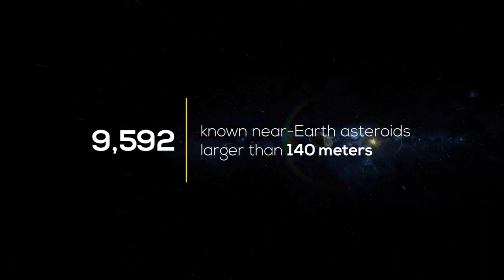Planetary Defense by the Numbers: April 2021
How many near-Earth objects have been found thus far, and did any asteroids pass by Earth last month that captured the interest of our Planetary Defense experts? Watch to find out the answers to these questions and more in this month’s Planetary Defense by the Numbers video.

Near-Earth objects (NEOs) are asteroids and comets that orbit the Sun and come within 30 million miles of Earth’s orbit. While many NEOs have been found and closely studied, NASA’s Planetary Defense Coordination Office was established to manage the agency’s ongoing efforts to find, track, study, and if necessary, lead efforts to mitigate a potentially hazardous NEO that could pose a potential impact threat to Earth.

To learn more about NASA’s ongoing Planetary Defense efforts, visit nasa.gov/planetarydefense